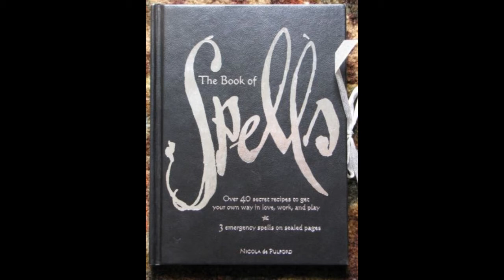Daily Druidry 1 Channel update and Subscriber GIVEAWAY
This video we up date you on things NEW to the Channel, this is DAILY DRUIDRY  a new segment where we put Druidry in context of a daily life application. AND to help new folks learn about Druidry and all things Pagan we have a SUBSCRIBER GIVEAWAY .
You could win a copy of THE BOOK OF SPELLS by Nicola De Polford
its a cool book with over 40 spells for you to incorporate into your practice
TO ENTER
just be over 18 living in the continental USA
WINNER WILL BE ANNOUNCED Jan 10 , 2021